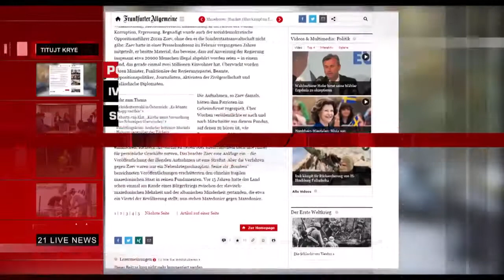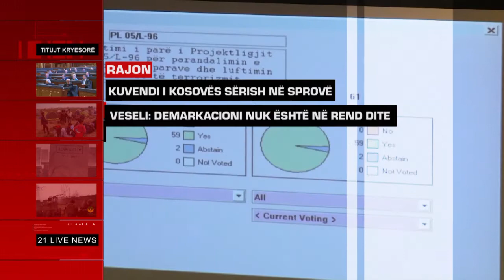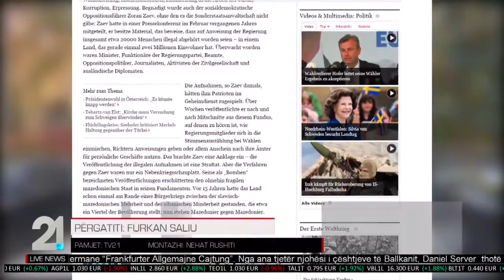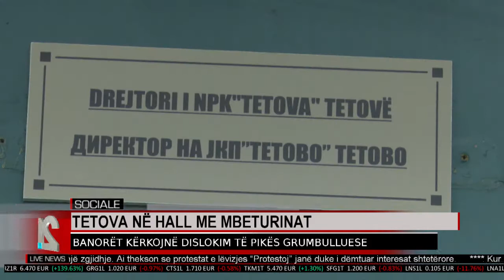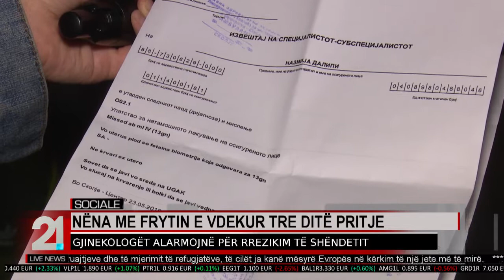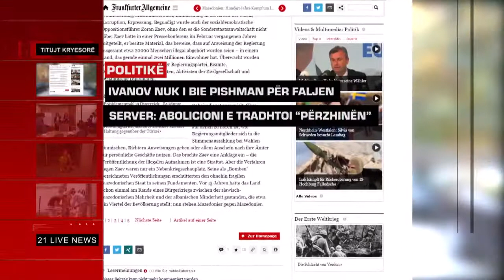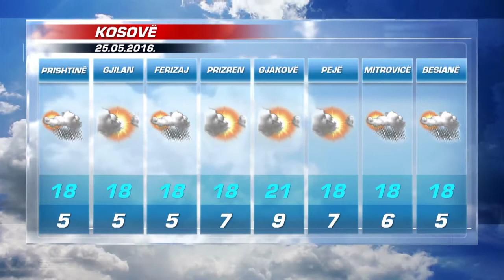TV21 Live News AL 24.05.2016